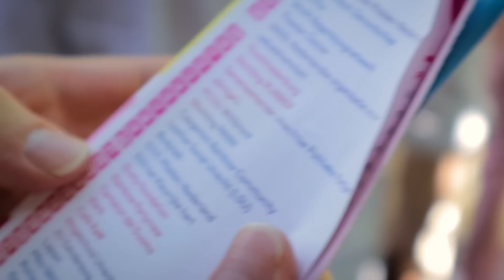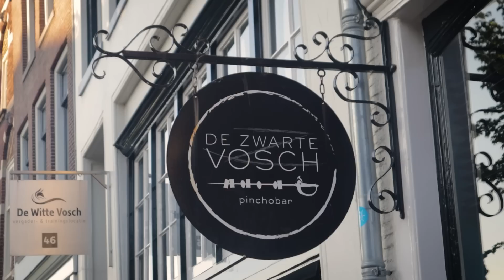We worden KEIHARD uitgelachen! | vlog 551 🏳️‍🌈 UTRECHT PRIDE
Het is Utrecht Pride! 🏳️‍🌈 Maar wat moet ik aan? Ik doe een shoplog van m'n aankopen bij Mango en twijfel of ik m'n nieuwe camera mee moet nemen. Kai vangt een muis, ik heb last van m'n voet en dan ga ik naar Utrecht voor de champagnebrunch bij dr. Bram, met Manu, Dook en Marinus. Mickey vind het allemaal maar niks, de boten zijn mooi maar traag en we maken nieuwe vrienden langs de kant (Jorne/Jarne). We dansen, zingen, drinken en gaan ook lekker eten bij de Zwarte Vosch. En dan is het op en wandelen we weer lekker naar huis door een wolk van Axe Africa. Kijk maar even!